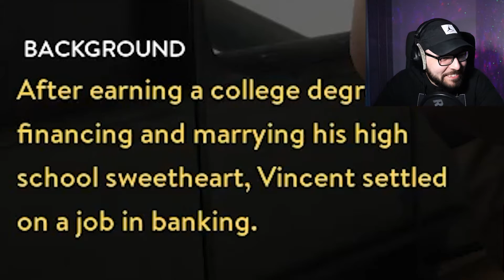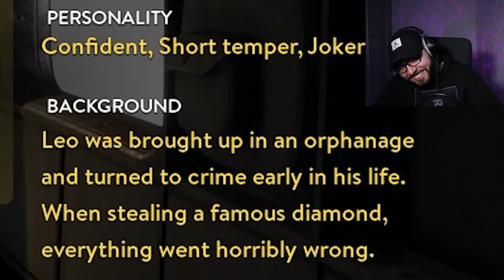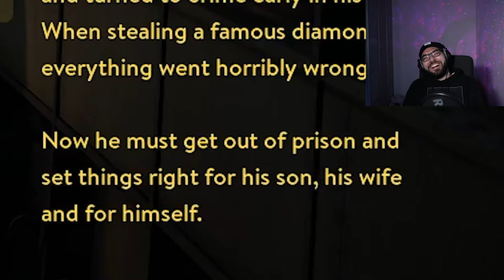Willkommen im Knast! A Way Out mit Tombul09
Der erste Tag im Knast ist nur halb so schlimm wenn man einen Freund dabei hat.

Vielen Dank fürs Zuschauen. Bis zum nächsten mal, euer Grino. BYYEEEEE!!!